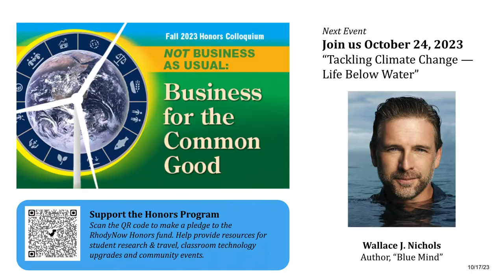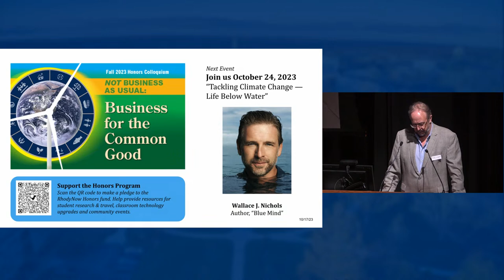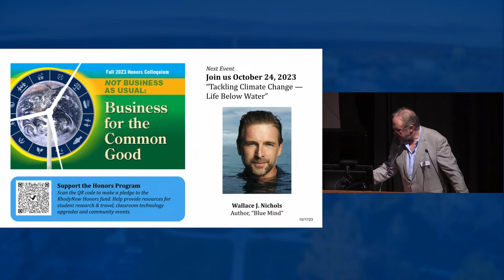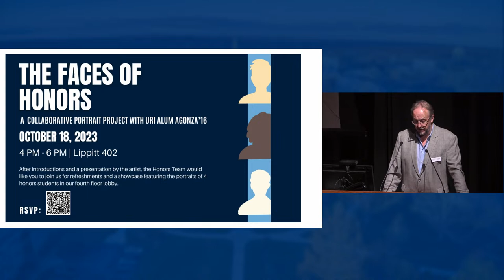URI Honors Colloquium 2023 - Hilina D. Ajakaiye and Lauren Gray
Panel discussion featuring Hilina D. Ajakaiye, executive vice president
at Meet Boston (formerly Greater Boston Convention & Visitors Bureau)
and founder and president of R.I.S.E. Women’s Leadership Conference; and
Lauren Gray, senior vice president on the Crisis and Reputation Risk
leadership team at Edelman.